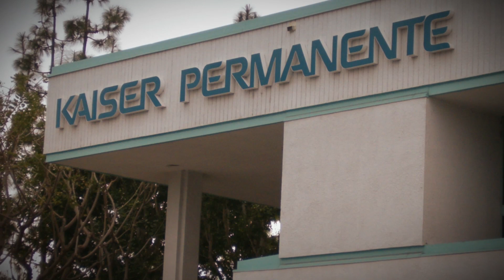Bracing for ObamaCare: Shirley Svorny on the Economics of Healthcare Regulation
ObamaCare expands coverage to millions of Americans, but, warns Professor Shirley Svorny, without stronger measures to expand the supply of healthcare providers and contain costs, we can expect a physician shortage and soaring premiums.

The California State University, Northridge economist suggests options for lowering costs and dismantling state-level regulations that restrain competition and innovation.

Approximately five minutes.

Interview by Paul Detrick. Shot by Alex Manning and Detrick. Edited by Austin Bragg.